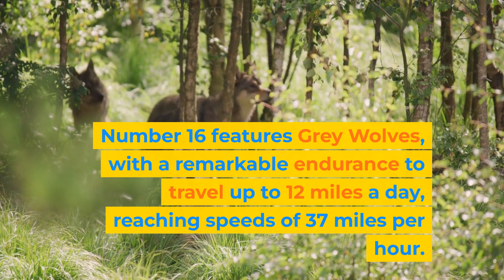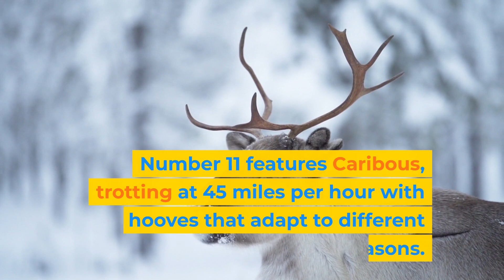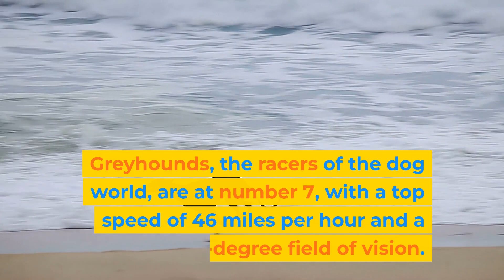Zoom! The Top 20 Fastest Animals on Land – Can You Guess #2?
Welcome to Neura Sprout YouTube channel 🌱 - your child's guide on their journey of early learning and brain development! 🧠✨ From the heart of New York City 🗽, we're a family-driven by technology and education. With the father as a CEO and founder of an investment firm and two AI startups 🚀, and the mother holding a master's in education 📚, we blend innovation with learning theories. Our children, thriving in the number 1 elementary school in NY 🏫 and ranked 22nd in the nation 🇺🇸, inspire us every day.

At Neura Sprouts, we're passionate about unlocking the incredible potential in every young mind. Our YouTube channel 🎥 is a treasure trove of engaging educational content, designed to kindle a love for learning. We delve into the brain's specialization phase between ages 5 and 11, a critical period for forming millions of neuronal connections, boosting recognition, language, and cognitive skills 🌟.

Fascinated by the brain's early-life rapid expansion, where billions of neurons interconnect to form a vast network, our content is crafted to captivate young minds at this pivotal learning stage. Leveraging the AI technology 🤖 that enriched our own children's learning, we're excited to share these innovations with kids around the globe 🌍.

Join us on this enriching journey to explore the marvels of early learning and brain development with Neura Sprout! 🚀📚✨